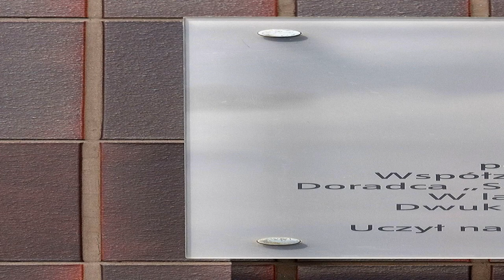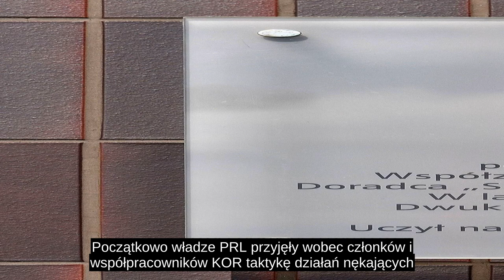Komitet Obrony Robotników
Komitet Obrony Robotników (KOR) – polska organizacja opozycyjna działająca od września 1976 do września 1977, sprzeciwiająca się polityce władz PRL, niosąca pomoc osobom represjonowanym w wyniku wydarzeń Czerwca 1976, przede wszystkim w Radomiu i Ursusie, a także w Płocku